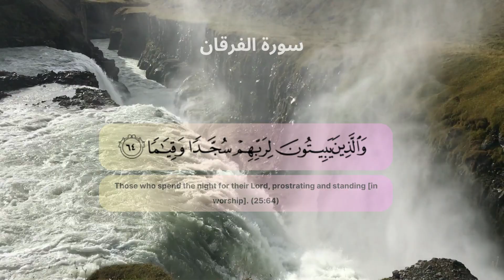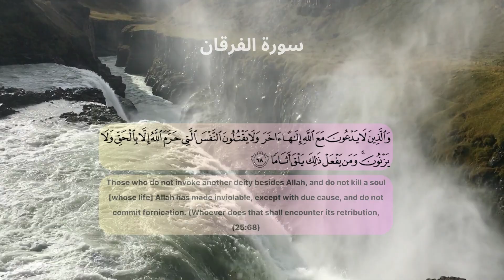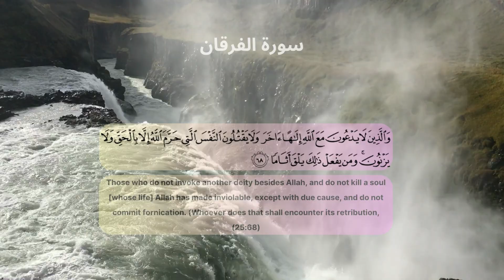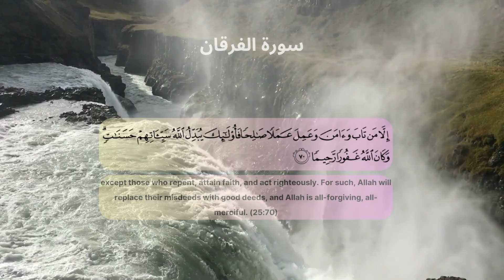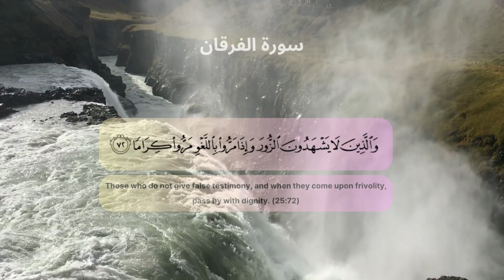surah Al-Furqan 25:63-76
The servants of the All-beneficent are those who walk humbly on the earth, and when the ignorant address them, say, ‘Peace!’
25:63
Those who spend the night for their Lord, prostrating and standing [in worship].
25:64
Those who say, ‘Our Lord! Turn away from us the punishment of hell. Indeed its punishment is enduring.
25:65
Indeed it is an evil station and abode.’
25:66
Those who are neither wasteful nor tightfisted when spending, but balanced between these [two extremes].
25:67
Those who do not invoke another deity besides Allah, and do not kill a soul [whose life] Allah has made inviolable, except with due cause, and do not commit fornication. (Whoever does that shall encounter its retribution,
25:68
the punishment being doubled for him on the Day of Resurrection. In it he will abide in humiliation forever,
25:69
except those who repent, attain faith, and act righteously. For such, Allah will replace their misdeeds with good deeds, and Allah is all-forgiving, all-merciful.
25:70
And whoever repents and acts righteously indeed turns to Allah with due penitence).
25:71
Those who do not give false testimony, and when they come upon frivolity, pass by with dignity.
25:72
Those who, when reminded of the signs of their Lord, do not turn a deaf ear and a blind eye to them.
25:73
And those who say, ‘Our Lord! Give us joy and comfort in our spouses and offspring, and make us imams of the Godwary.’
25:74
Those shall be rewarded with sublime abodes for their patience and steadfastness, and they shall be met there with greetings and ‘Peace,’
25:75
to abide in them [forever], an excellent station and abode.
25:76